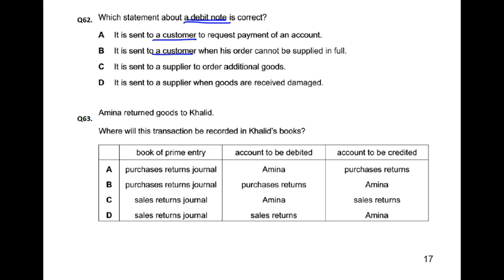Double Entry - MCQ - Q62